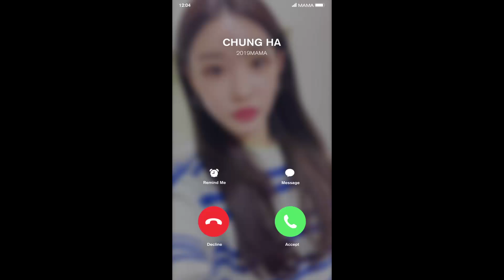[2019 MAMA] Call from CHUNGHA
CHUNGHA is about to give a MAMA spoiler when she found a clock!
Is it a perfect hint?

Curious to find out? Perhaps you already know!